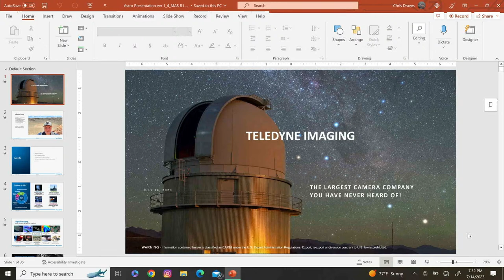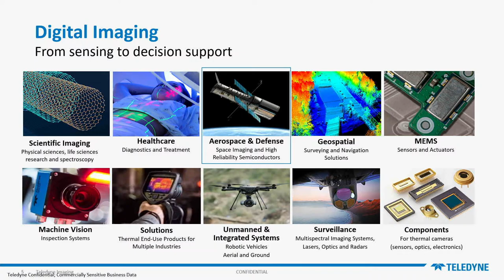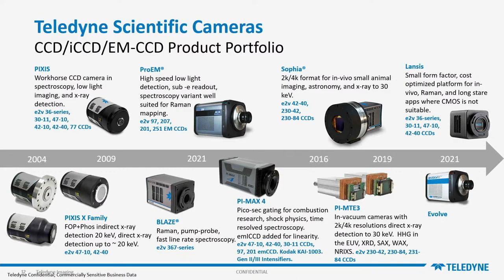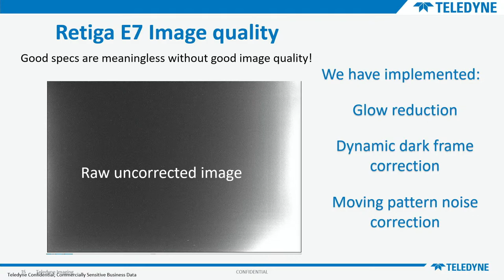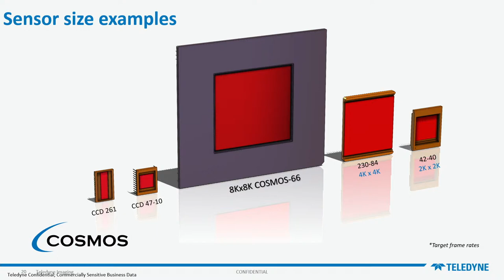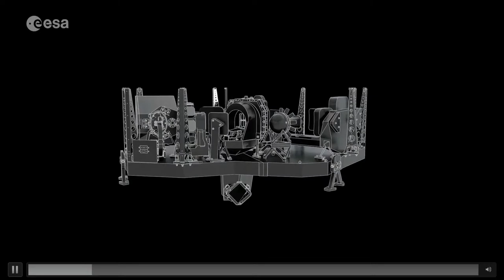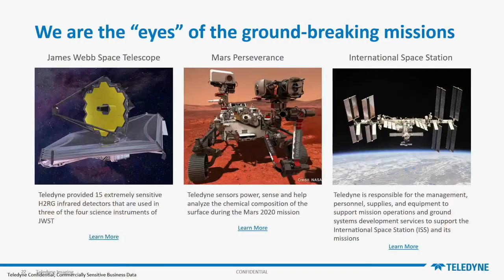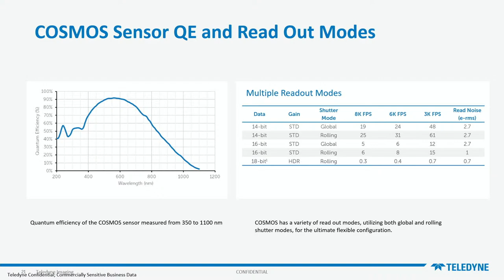Teledyne Imaging: The largest camera company you have never heard of!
A special presentation by Chris Draves, of Teledyne Imaging:
Teledyne Imaging's image sensors, cameras, and imaging components have played central roles in groundbreaking projects like the Hubble Telescope, the Mars Rovers, and the James Webb Telescope. We will explore the latest industry trends in CCD and CMOS sensors, and delve into Teledyne's extensive influence on astronomy and the space program, revolutionizing the way we observe and explore the cosmos.
Chris Draves is an accomplished professional with over 20 years of experience in the scientific camera and image sensor industry. Having worked with leading brands like Princeton Instruments, Andor Technology, Fairchild Imaging, and currently Teledyne Imaging, he has held various positions in technical sales, business development, and product management. Throughout his career, Draves has provided high-performance cameras to research labs worldwide, supporting a wide range of applications. He currently resides in Madison, WI.